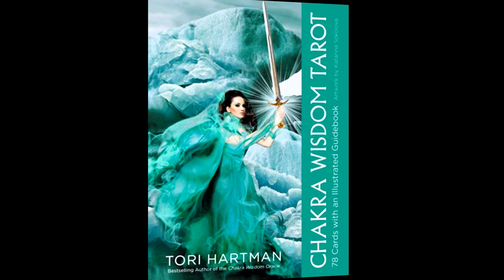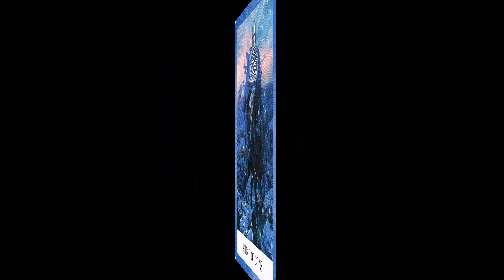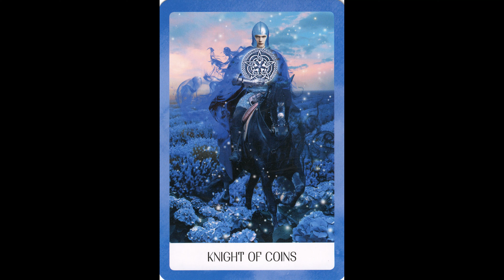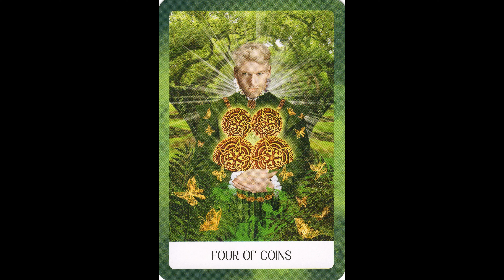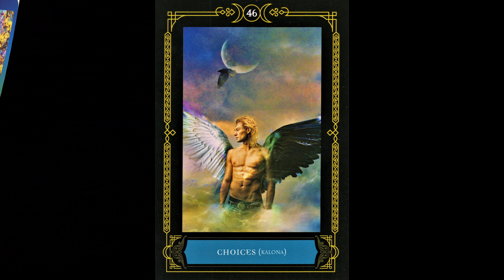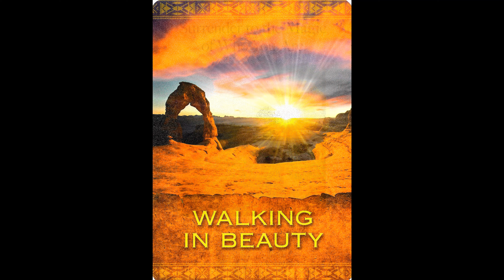SCORPIO ~ Fail-Safe ~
Theme MUSIC:
There are many versions and mixes to this tune.

This year is  !!! 7 YEARS !!! on YouTube.

SPIRITUALITY Readings for January 2024.
**Look for music video's in the COMMUNITIES TAB here on YouTube.
**Feel free to check out the RUMBLE for readings on LOVE. **

This would be the best way go get a hold of me.
~S